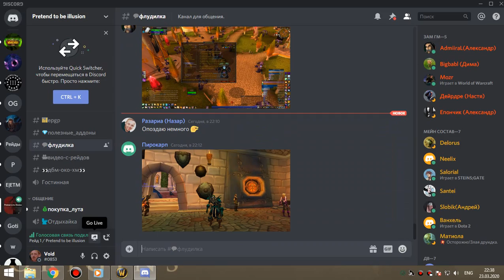цлк 25г 1й квартал ПВАР 4т5 23 03 20